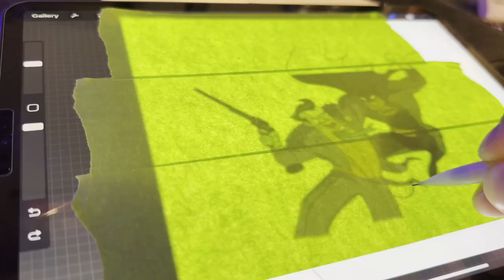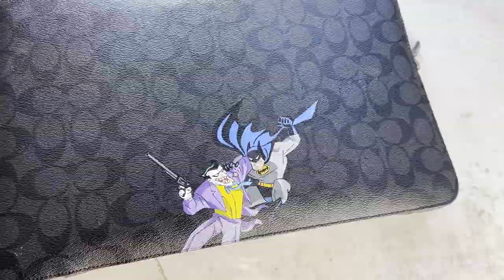PAINTING ON MY COACH BAG?!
I realized I forgot to post this after half a year...

Next video is going to be a short vlog with zoo culture and customizing air maxes, so I can't wait for that to drop!

- or my website Drowncustoms.com